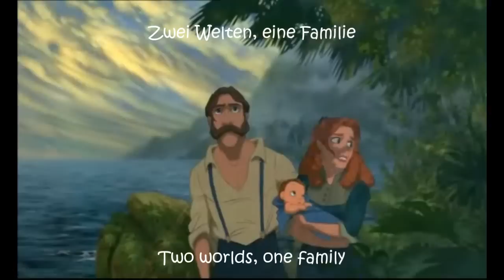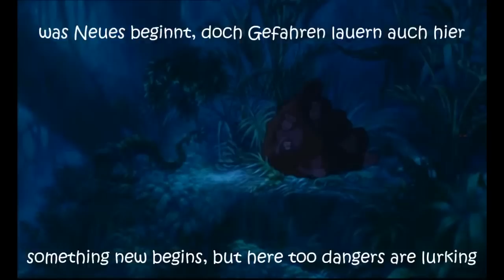Two worlds German Subs+Trans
I'll continue the Tarzan translations from now on. All the songs are sung by Phil Collins who's obviously not a native speaker, so don't rely on his pronunciation all too much when you learn German.  There's something else I wanted to tell you guys... oh yeah, see the line "wo Liebe lebt und Friede wohnt"? "leben" and "wohnen" don't mean exactly the same but the English equiavalent for both is "to live", so I shortened the translation to make it sound more natural in English.
I think the lyrics are similar to the original ones; they're not exciting but still quite good. I like the line "the dream (is) over, hope remains". ^^

Vocabulary:
das Wort, die Wörter - word(s)
glauben - to believe
vertrauen - to trust
das Leid - sorrow